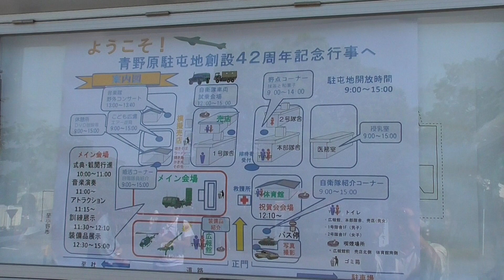青野ヶ原創設42周年観閲行進1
陸上自衛隊中部方面隊
青野ヶ原駐屯地
第8高射特科群
創設42周年記念行事
観閲行進　１